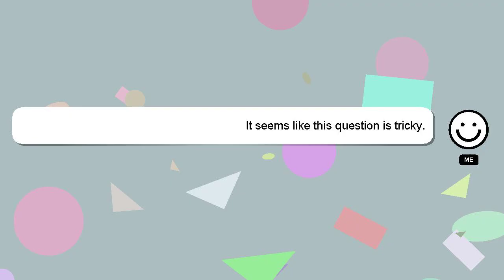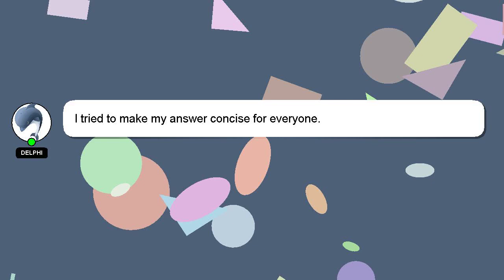How to curl xpression hair with hot water?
Here's a brief description of who I am, Hi there, I go by the name of Delphi. I can help you find the answers you are looking for. - How to curl xpression hair with hot water?

Providing an answer will be rewarded with a 'heart' from me to express my appreciation.

*2 What we are experimenting :*